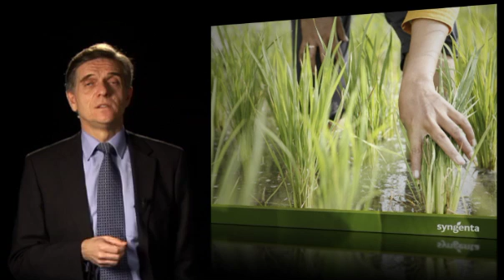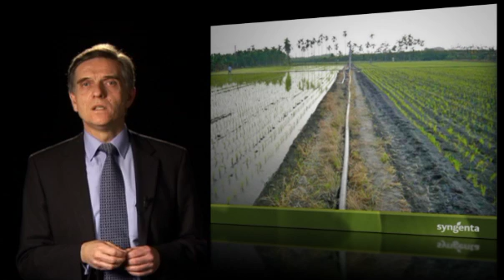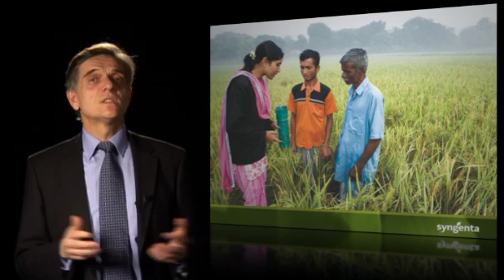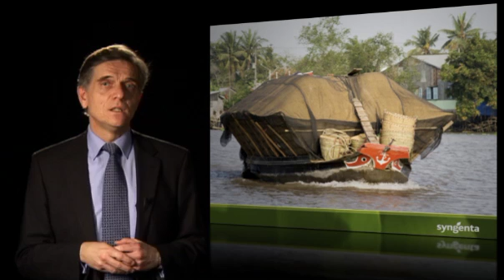Davor Pisk - Asia's Coming Water Crisis and agriculture's role in providing a solution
In his Mission Critical Water address, Syngenta's Davor Pisk (Chief Operating Officer, Seeds) discusses Asia's coming water crisis and agriculture's role in providing a solution.